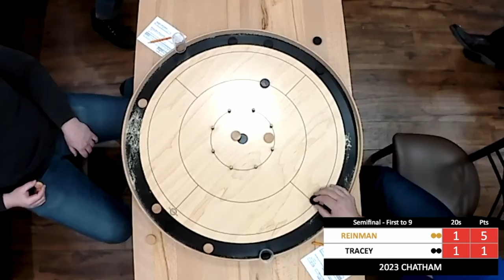Crokinole Highlights: Jeremy Tracey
Tracey Boards: Hand Crafted by players, for players: here is a highlight reel of Jeremy Tracey as a testament to the fact that Tracey Crokinole Boards truly are built by the best!
A HUGE THANK YOU to Crokinole Centre for allowing us to use clips from their videos to make this highlight reel possible. Go watch some of the best crokinole matches on the web at Crokinole Centre